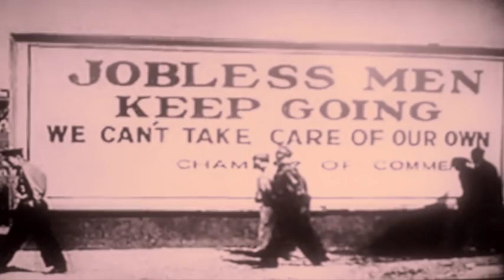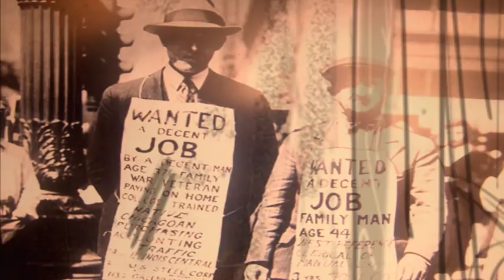JOE DOLAN and THE DRIFTERS showband 'LOVE OF THE COMMON PEOPLE' 1968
The late,great Joe Dolan and his band The Drifters were hugely popular during the Irish showband years of the 1960's and 1970's.They had numerous chart hits and Joe would become a true international star.This video presentation is for educational purposes and social commentary only.No copyright infringement is intended.